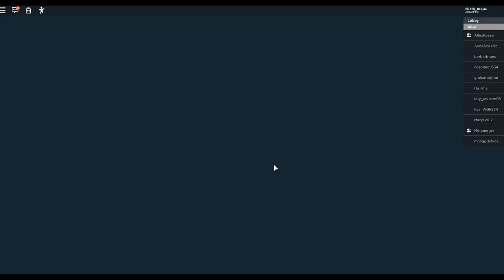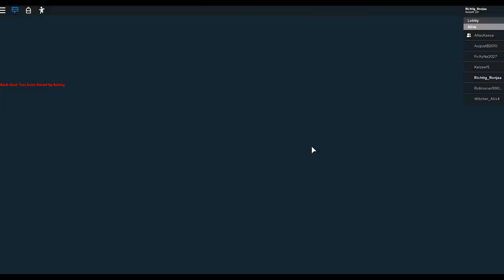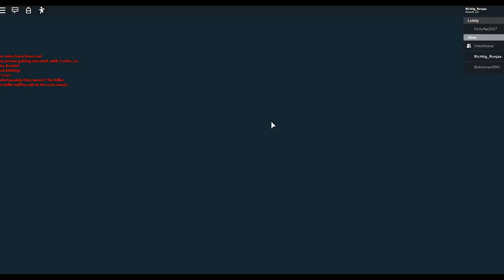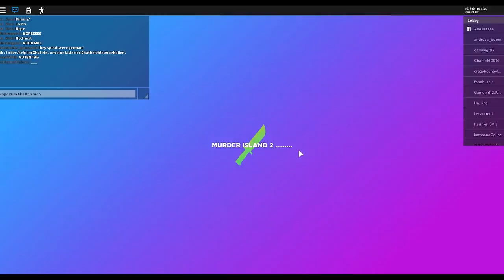ISY und RONJA ARBEITEN als PRIVATDETEKTIVE! - Roblox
💖Hol dir JETZT DEINEN Merch!💖

🔥 Social Medias 🔥

🔊 HINTERGRUND MUSIK 🔊